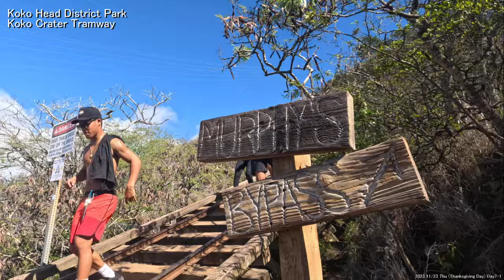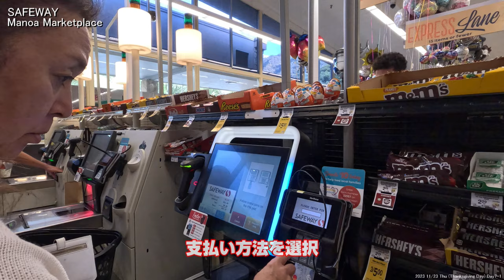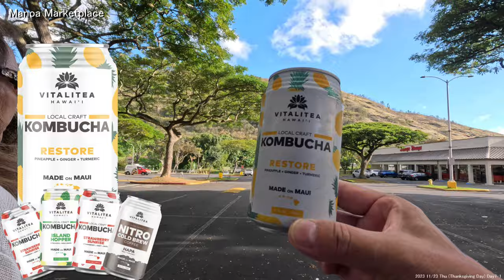２ｹ月半ぶり、夫婦二人でハワイ #8 2023年11月 Vlog Day7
2023年11月17日から11月26日まで10日間ハワイに行った時のVlogです
7日目 の今日はサンクスギビングデーでアラモアナセンターも全館閉館です
午前中はココクレーター（ココヘッド）の山頂の新展望台を見に行ったり
午後からはマノアマーケットプレイスを散策します
とりとめのない内容ですのでサラっとご視聴いただくとありがたいです